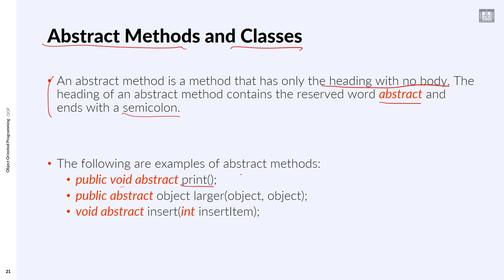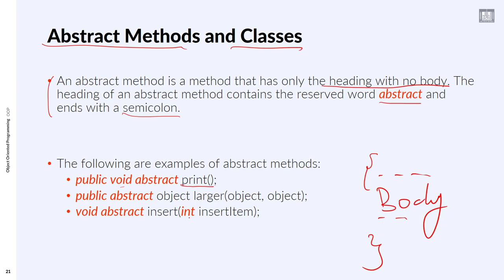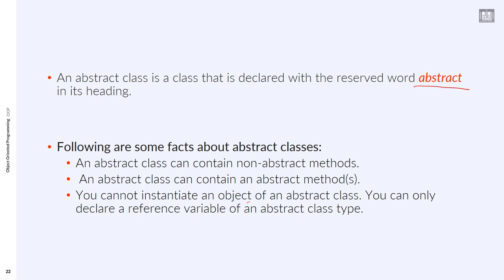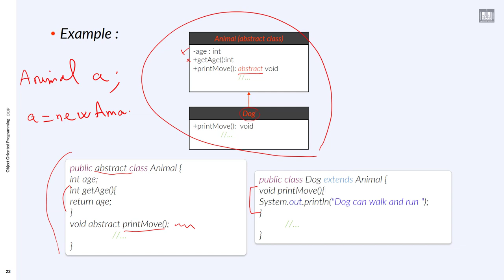Object Oriented Programming (JAVA)| C1-L8 | Abstract methods and classes in java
الوحدة : 1 - الدرس 8 : Abstract methods and classes in java
How to use abstract in java